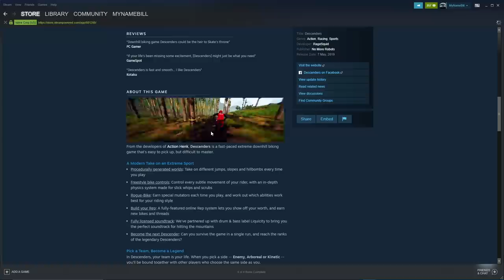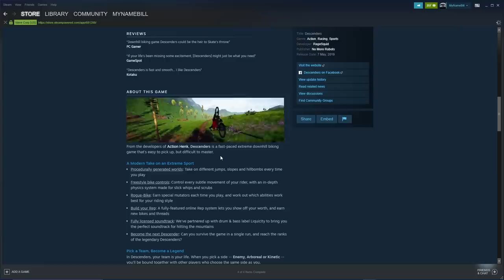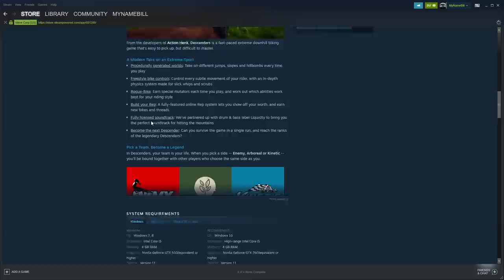Descenders PC - Worth $22?? HARD But FUN Downhill Mountain Biking Online!!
T3PA Pedals
TH8A Shifter

[Video Title]
[Video URL]